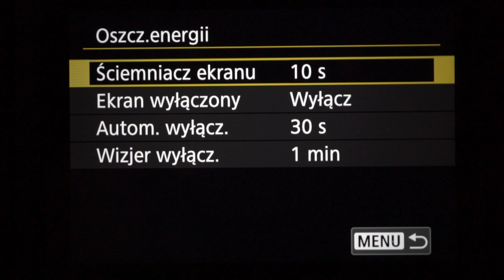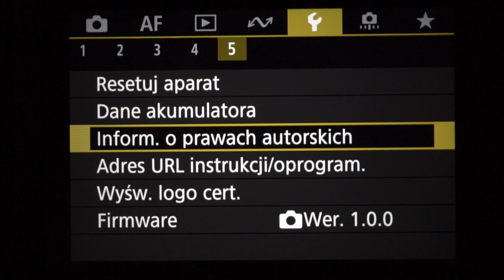Canon EOS R50 - menu nastaw